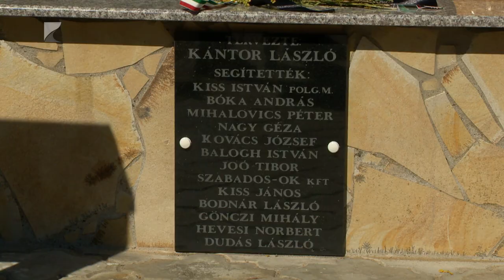Elhunyt motorosok előtt tisztelegnek Apagyon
Elhunyt motorosok tiszteletére avattak emlékhelyet Apagyon. Szabolcs-Szatmár-Beregben ez az első ilyen kezdeményezés. Azt is tervezik az ötletadó civilek, hogy évente egyszer zarándoknapot szerveznek az emlékhelyhez.